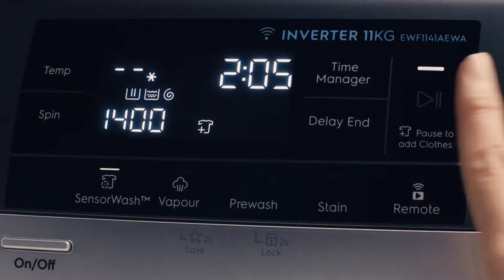11kg UltimateCare™ 900 Front Load Washing Machine